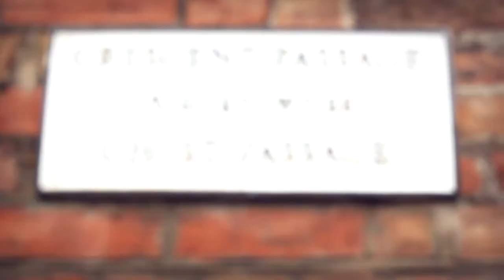OOTD | Black to Basics - Fall to Winter Transitional Pieces Lookbook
*O P E N M E U P*

So I've been feeling rather monotone when it comes to my wardrobe; I like to focus on the actual piece of clothing rather than the colour .. how I can add shape/embellishment/layering/texture to give off a clean look.

These a just a few of my favourite looks I've been sporting recently and as it's getting kinda colder now, LAYERING is a must! (Swap bare legs for some opaque tights)

Clothing and Makeup information will be uploaded onto my blog so go check it out!!

Majestic Casual
James Vincent McMorrow - Glacier (Atu Remix)

I N S T A & T W I T T E R @maxineagy
B L O G  maxineagy.blogspot.co.uk
T U M B L R maxineagy.tumblr.com